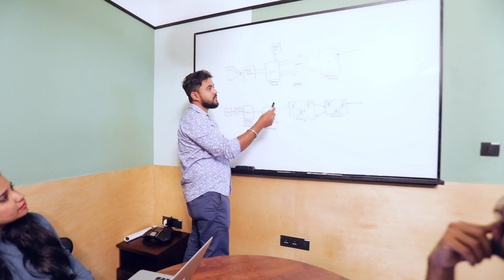How AWS Enabled Labyrinth Handle 12 Million Requests for Its Identity Management Platform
Verizy is India’s leading Digital KYC solutions provider offering AI-driven solutions to onboard users, prevent frauds, and reduce costs. Find our how Verizy was built on AWS and has helped them handle 12 million requests in just 10 months.